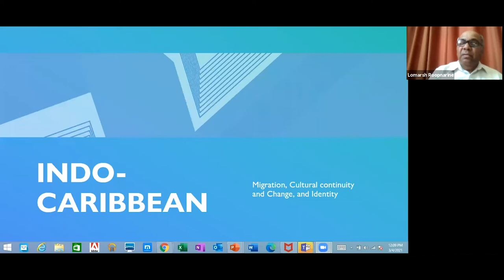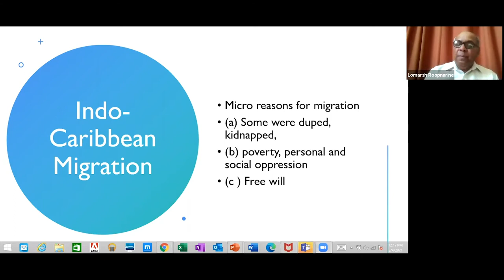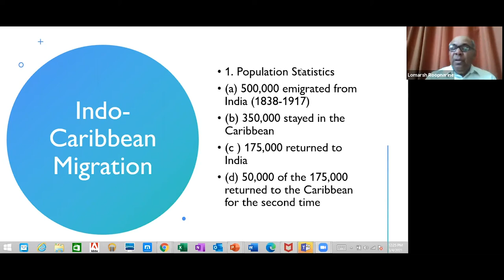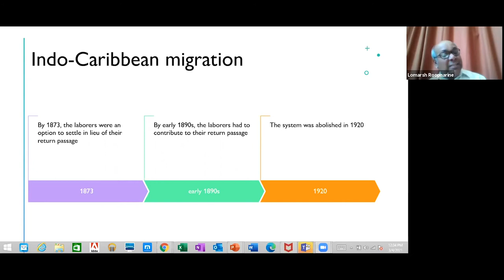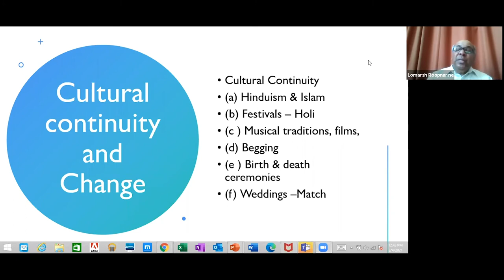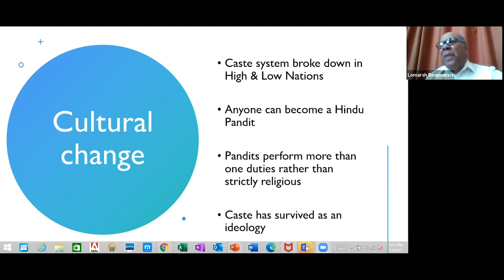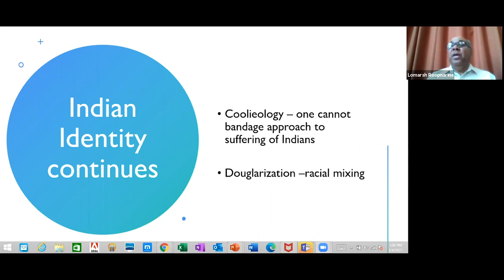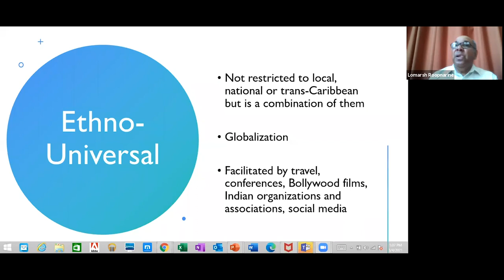Lomarsh Roopnarine, March 4, 2021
Between 1838 and 1920 western colonial governments transported about 500,000 indentured Asians from India to the Caribbean. The arrival of these indentured laborers was in response to a labor shortage emerging from the gradual withdrawal of newly freed Africans from plantation agriculture. The indentured laborers were expected to provide contract labor to the sugar planters, usually for five consecutive years, in exchange for a fixed wage and fringe benefits. To prune costs and to maximize profits, planters gave indentured laborers an option to settle permanently upon the expiration of their contract in lieu of their entitled return passage. Of the 500,000 Indians that were transported to the Caribbean, 350,000 of them stayed while 150,000 returned to their homeland. By the early twentieth century, Indians had formed the majority population in Guyana, Trinidad, and Suriname. My presentation examines the recruitment, transportation, and plantation experience of Indians during the period of indenture, namely, how these laborers were mobilized to provide labor, their cultural continuity (Hinduism), and change (caste transformation) on the plantations. These dynamics will be assessed within the domain of resistance and accommodation, essentially, how the laborers turned adverse circumstances to their advantage amid some degree of conformity. Further attention will be paid to how Indians have evolved and what sort of identities they have developed in the modern period.

Lomarsh Roopnarine, from Guyana, is Professor of Latin American and Caribbean Studies at Jackson State University. Professor Roopnarine has published three books and over three dozen articles on the South Asian Diaspora in the Caribbean. Roopnarine’s most recent book The Indian Caribbean: Migration and Identity in the Diaspora was the 2018 recipient of The Caribbean Studies Association (CSA) Gordon K. & Sybil Lewis Book Award.